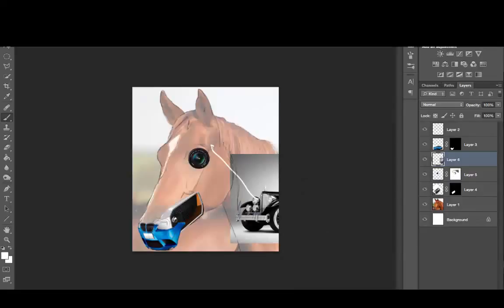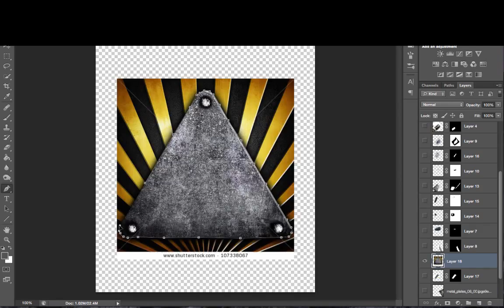Metal Horse Photomanipulation Speedart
First go at a speed art video. Completely random metal horse photomanipulation